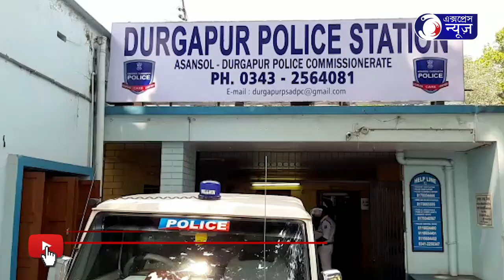DHANDABAGE MOHILA KHUNE DHRITO JAMAI I ধান্ডাবাগের মহিলা খুনে ধৃত জামাই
ধান্ডাবাগের মহিলা খুনে ধৃত জামাই